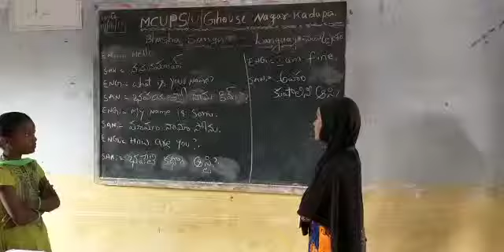Mc up Urdu Ghousenagar kadapa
Sanskrit language bhashasangam